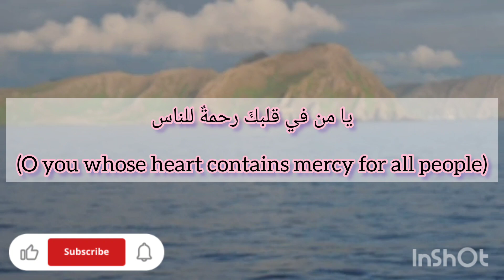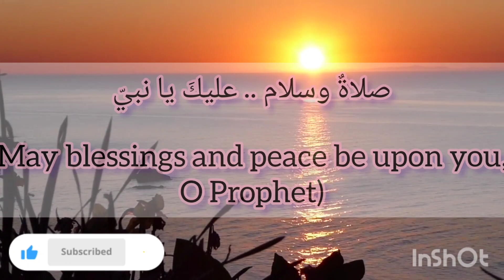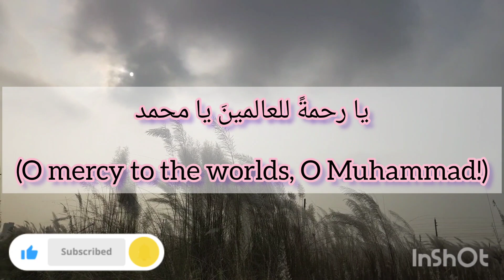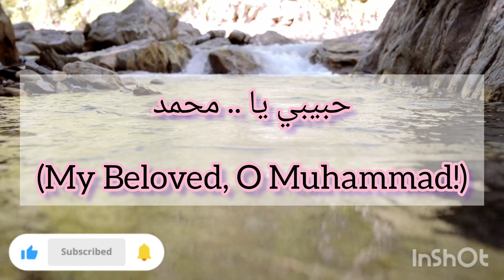Best Arabic Naat|Ya Man Salaita Bikulli Anbiya|Lyrics